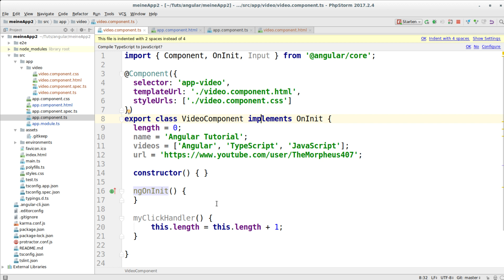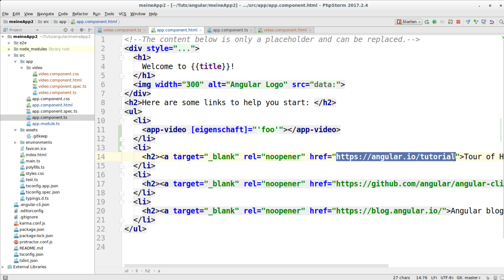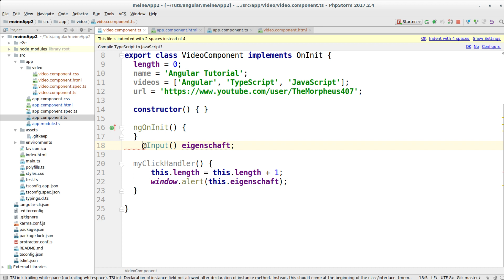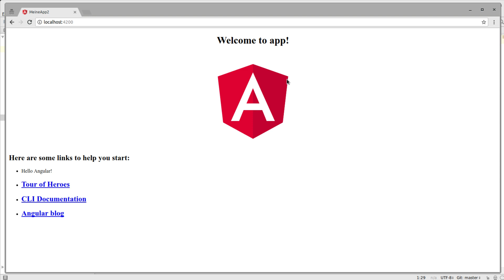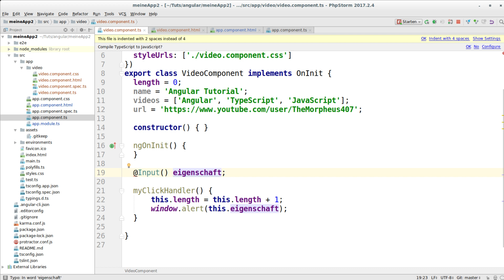Angular Tutorial #19 - Eigene Properties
In diesem Tutorial schauen wir uns an, wie wir eigene Properties erstellen können.